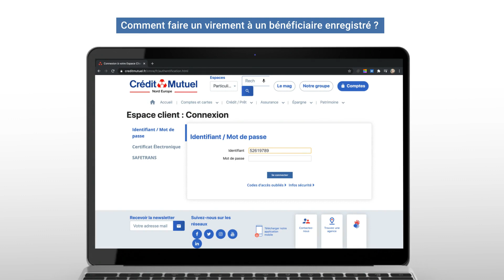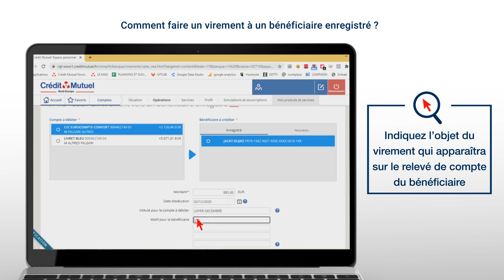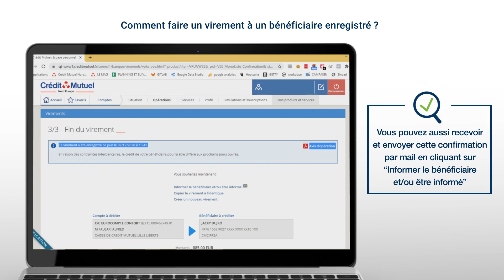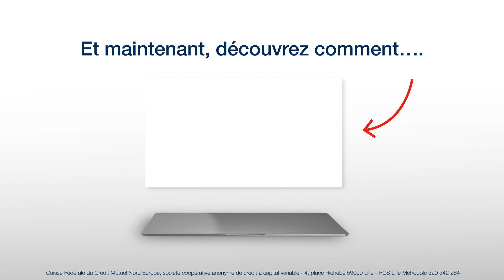Comment faire un virement à un bénéficiaire enregistré depuis mon ordinateur ?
Besoin de payer votre coach, la femme de ménage ou la nounou chaque mois ? D'envoyer de l'argent régulièrement à votre enfant ou de régler d'autres dépenses récurrentes ?
Pour toutes ces opérations régulières, vous pouvez enregistrer les personnes ou les structures que vous réglez dans votre liste de bénéficiaires et ainsi leur faire un virement plus rapidement directement depuis votre espace client sur ordinateur. La démarche est très simple, regardez notre tuto, nous vous montrons en quelques étapes comment réaliser cette opération vous-même.

A propos : Découvrez les fonctionnalités de votre Espace Client Crédit Mutuel Nord Europe en ligne en visionnant nos tutos Banque à distance. Nous avons réalisé ces tutos afin de vous permettre de réaliser vous-même vos opérations bancaires à distance sur votre smartphone depuis l'appli Crédit Mutuel ou sur votre ordi dans votre espace client cmne.fr. Nous espérons que vous y trouverez une mine d'informations pratiques et de conseils afin de vous approprier toutes les fonctionnalités de votre banque à distance.

Une question, besoin d'un renseignement, envie d'en savoir plus sur un produit ou d'accéder à nos conseils bancaires ?

A propos du Crédit Mutuel Nord Europe : votre banque vous offre de nombreux services en ligne afin de vous accompagner au quotidien dans la gestion de vos comptes bancaires et la réalisation de vos projets. Le CMNE, c'est aujourd'hui un leader de la bancassurance sur le marché des particuliers, des professionnels mais aussi des entreprises et des associations. Avec plus de 536 points de vente répartis dans le nord de la France, en Belgique et au Luxembourg, le Crédit Mutuel Nord Europe s'impose comme une banque de proximité avec un fort ancrage local dans chacune des régions où elle est présente. Notre organisation reposant sur nos clients-sociétaires y est pour beaucoup car elle permet à chacun d'exprimer sa vision de la banque. Dans la même optique, nos conseillers ne sont pas commissionnés afin de vous offrir un service en parfaite adéquation avec vos projets et vos besoins.